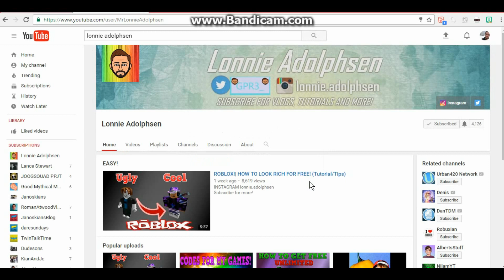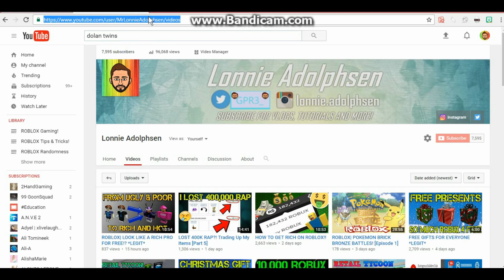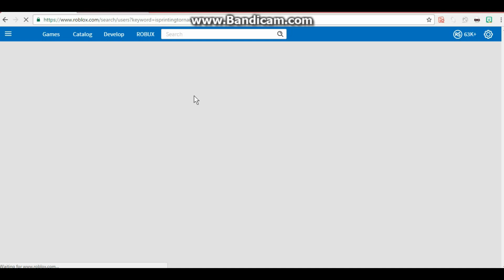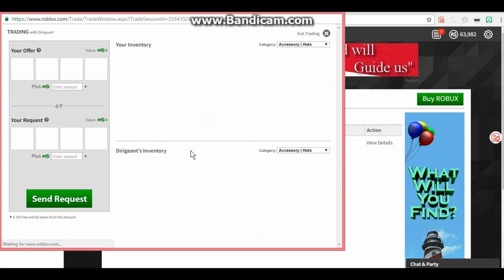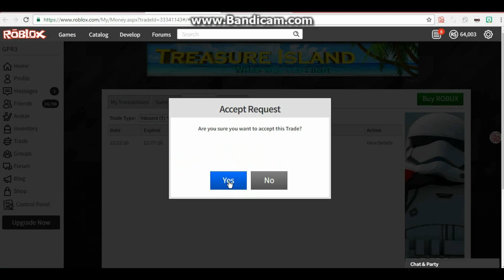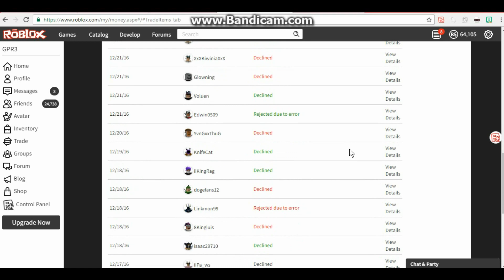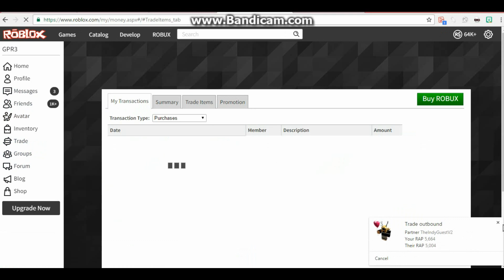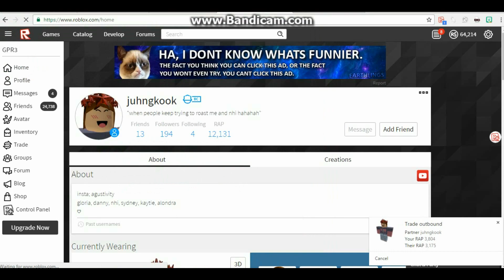WINNING EVERY TRADE! Trading Up My Items! [Part 6]